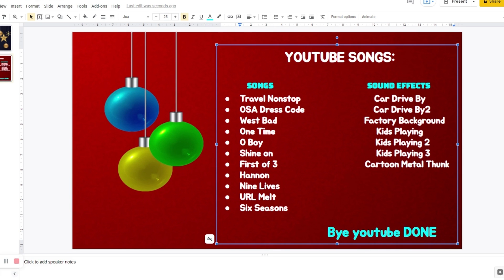Designing YouTube Songs Slide In Google Slides [Part 2]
Today I am finishing off the YouTube slide that I did in the last Video. Here is the video that I did with the You Tube Songs: